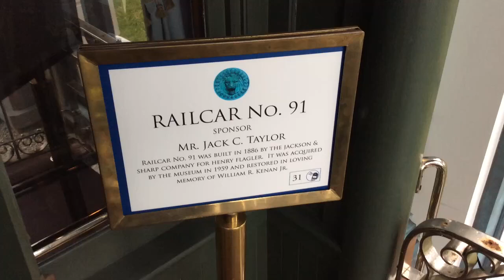BlueBird Wanderlodge Predecessor. Circa 1908?